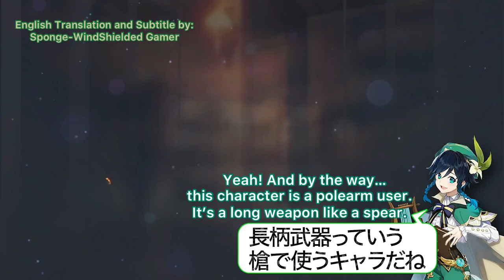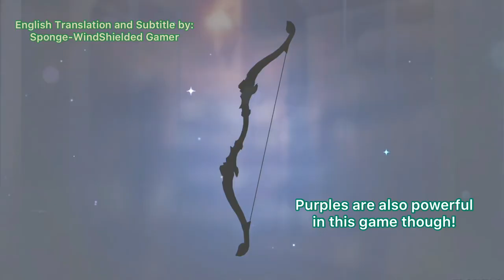[ENG Sub] Genshin Impact - Takayuki Yamada's First Genshin Gameplay Collaboration with Venti Part 2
I made English translation and put subtitle on the video: Takayuki Yamada (山田孝之) 's First Genshin.
In this video, he will be navigated by Venti (CV: Ayumu Murase, 村瀬歩) as his navigator in Teyvat.
I am surprised there is no translation for this video yet, and there has not been any Character Japanese VA interview recently, so I guess I'm gonna translate and deliver this video.

Short Information about Takayuki Yamada:
Yamada Takayuki is a Japanese actor, singer, and producer. I personally knew him from a Japanese film called Crows Zero, in which he acts as Serizawa Tamao. I didn't even know that he is an enthusiast gamer before this Genshin gameplay. Recently, I also noticed he is playing in a film called The Naked Director as Toru Muranishi.

Consider to support me help my schmoll-little channel grow (free of charge) by subscribing to my channel, and thumbs up so youtube will recommend this video to the fellow translation seeker!

Help me reach a milestone at my live gaming
(Currently on hiatus for live streaming)

(Takayuki Yamada's First Genshin)

Cheers,
ChrizD

Timestamps:
00:00 Part 1 Recap
00:18 Opening
03:31 Gacha
07:32 Everyone's Gacha Nightmare
08:59 Takayuki Yamada Impression of Genshin & Closing